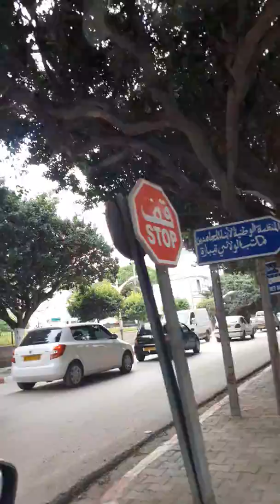زرت مدينة شاطئية تيبازة فالجزائر🇩🇿🇩🇿🇩🇿 زيارة لمدينة جميلة وشينوا ياسلام مناظر رائعة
انصحكم بزيارة هذه المدينة الجزائرية الجميلة بحر رائع شينوا تيبازة